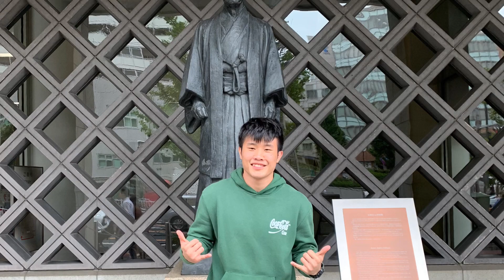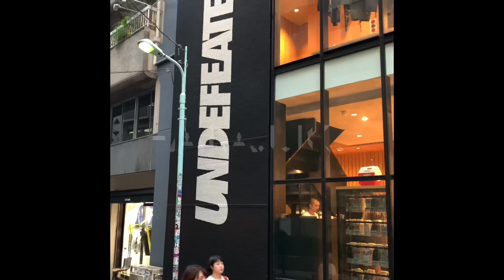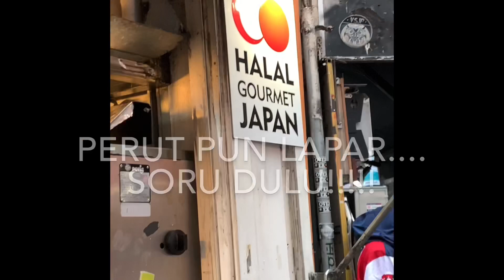EP 3 ( Road To Sea Games, Manila, 2019 : Tokyo Weekend Trip